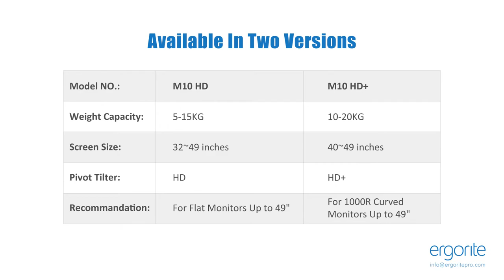Ergorite Monitor Arm M10HD+ for 49inches Odyssey G9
New released heavy duty monitor arm for 49inches ultra-wide monitor.